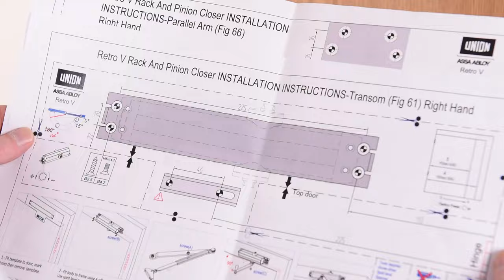Installing A RetroV – Fig.61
RetroV is the easy, convenient way to replace older door closers including the Briton 2003, 2003V and 2004 Series.

Instead of trying to match different old model versions for new replacements, you can now change them all for one UNION RetroV, saving you time looking for similar replacements.

This video shows you how to install RetroV in a Fig.61 application for a smooth, efficient replacement of older door closers. No drilling, no fuss.